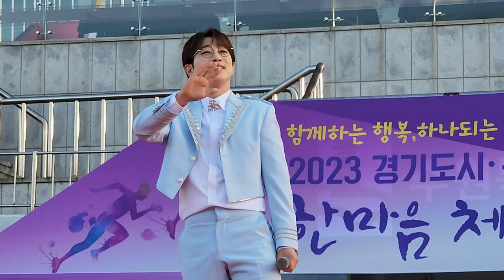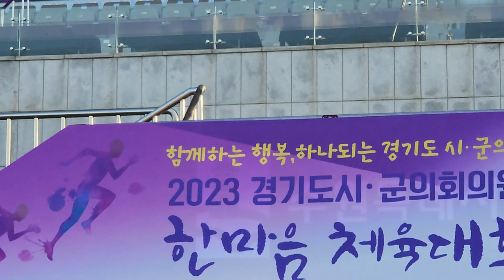안성훈 2023 경기도 시.군의회의원 한마음 체육대회 진행